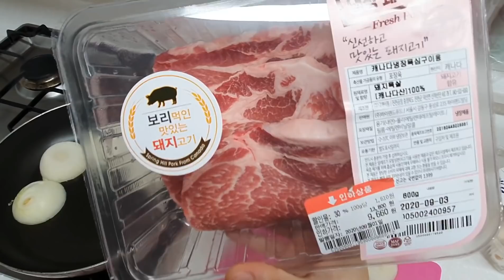VLOG #70 + COMPRAS DE SHEIN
⭐MÉXICO: 3claubmco15
⭐USA:3claubm15
⭐MEX, US, UK, ESPAÑA y Cananda :claugl